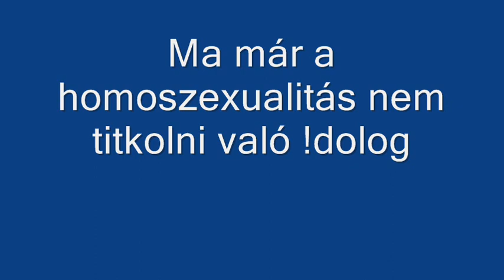G.W (WEISS) - Bu@i vagyok..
Őnvallomás!